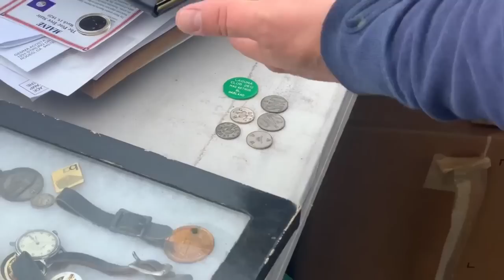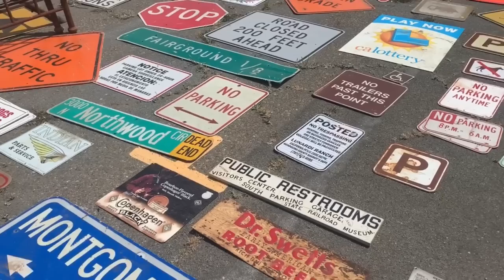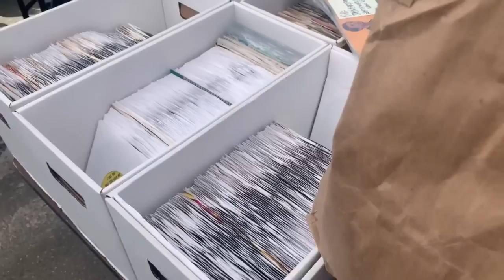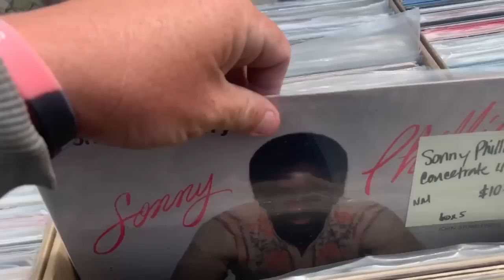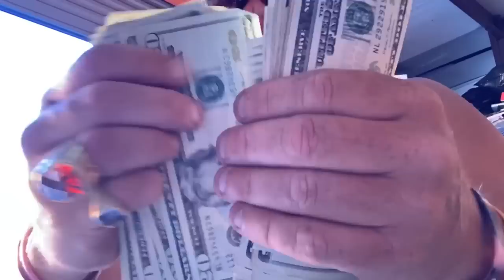Sold $3000 @ flea market! I buy & sell unclaimed abandoned storage unit lockers